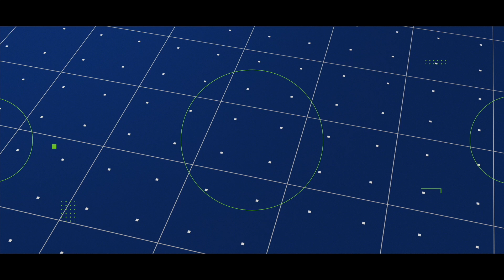Inaugural Business Alumni Challenge 2021